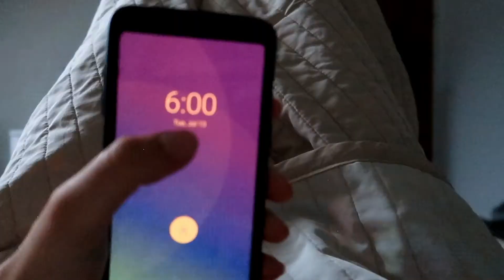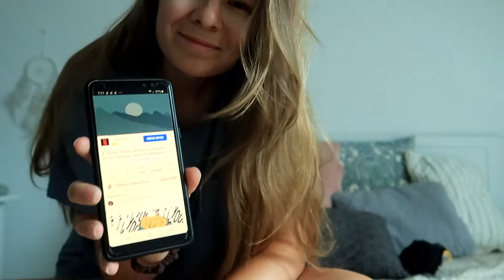College student tries millionaire morning routine 🕗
Heyy♡
In this video, I am going to take you along on my morning while I try a millionaire morning routine!
What time do you wake up for classes vs in summer break⏰?
⚠ATTENTION ALL STUDENTS: Registrations for the Back To College Summit are now open! If you want to join me and 14 other college bloggers and youtubers for 3 days July 19-21 of free content about all things going to college, get your free ticket

Routine (according to google):
👉🏼 wake up at 6 am
👉🏼 recall your dreams
👉🏼 drink a large glass of water + take vitamins
👉🏼 meditate/breathing
👉🏼 exercise
👉🏼 cold shower
👉🏼 journal (to-do, to-feel, to-be lists)
👉🏼 read for 30 minutes
👉🏼 eat breakfast (smoothie)

Name: Zsuzsanna
Age: 21 (1.dec.1999)
From: Switzerland
Exchange year: Georgia, USA 2017/18
College: High Point University, NC

• My camera
• Editing: Magix VD Premium

☆ m a k e  m o n e y / g e l d  v e r d i e n e n ☆

This Youtube Channel is a participant in the Amazon Services LLC Associates Program, which is an affiliate advertising program designed to provide a means for sites to earn advertising fees by advertising and linking to Amazon.com